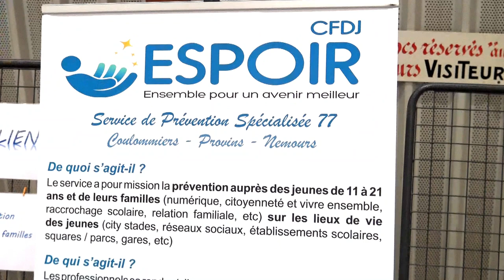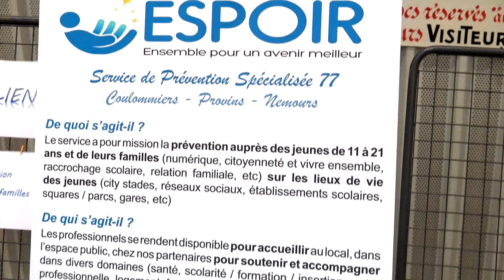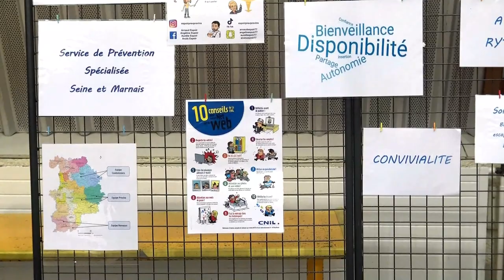PART'AGES GAMES 3 - ESPOIR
L'Association ESPOIR à l'écoute des jeunes et des parents.
Bray-sur-Seine, samedi 10 février 2024.